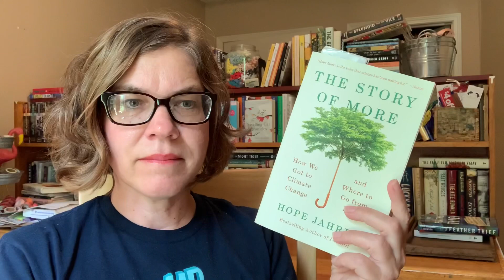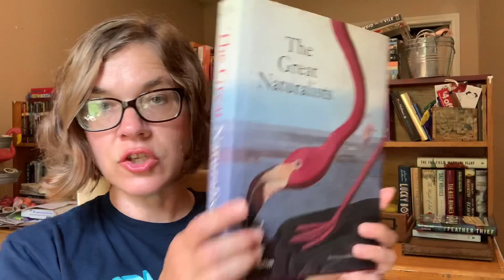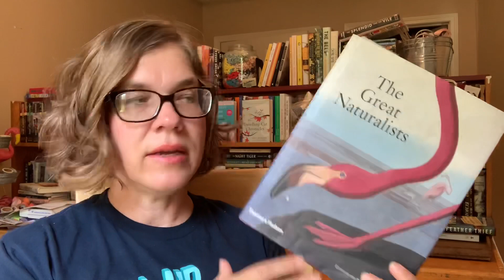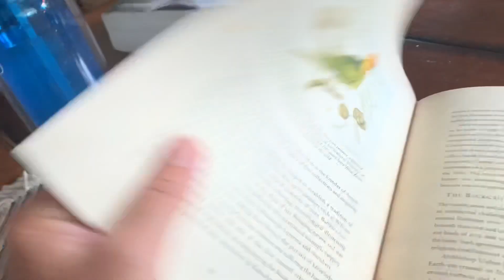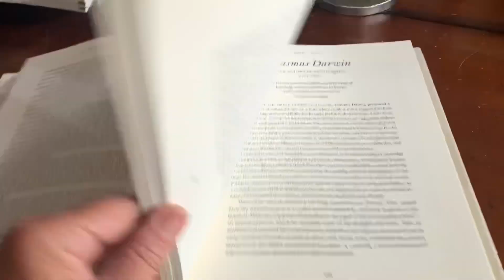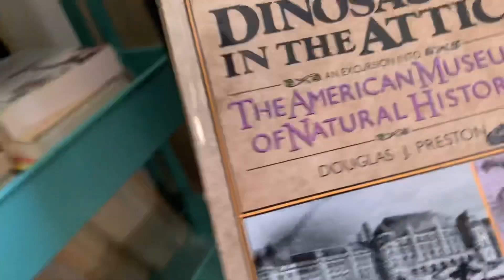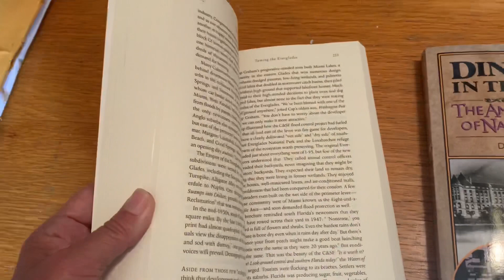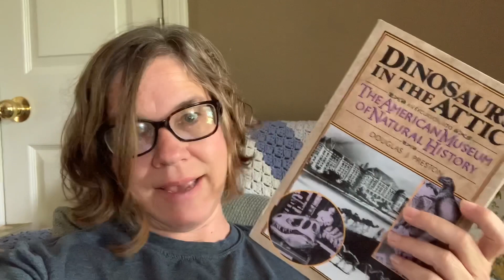Springathon Reading Vlog #2